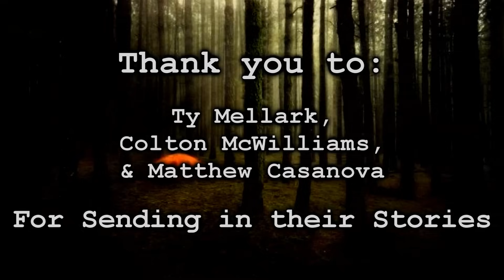3 Creepy True Boyscout Campout Horror Stories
I've already done camp out-themed stories, these are more specifically boy scout-themed camp out stories.
-So, I was kind of holding off on uploading this because I was unhappy with how the audio quality came out; from my reading, down to the music & sound effects.. But I figure, too much time went into this to let it go unseen, so here it is! I hope you enjoy.